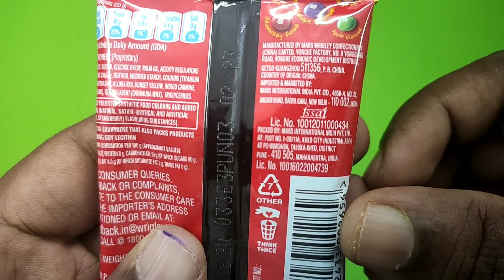Sugar Candy Gems from skittles review Ibibna 1080p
Welcome to Ibibna